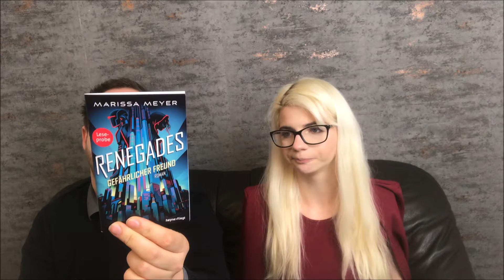LOOTCHEST UNBOXING 11/2018 🎮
Hey, ich bin Jenara (Jenna, Jara) und hoffe euch mit meiner Art begeistern zu können. Ich bin laut, habe zu fast allem eine Meinung und lebe von meinem Sarkasmus. Manchmal bin ich sogar ein Grimassen-Akrobat. Ich liebe Kosmetik, Kleidung und ungewöhnliche Menschen. Immer gleich und doch jeden Tag anders.

Solltet ihr mehr von mir sehen wollen, dann könnt ihr mir gerne hier folgen:

Hier gibt es Vlogs, Katzen, Hörspiele, Beauty, Fashion und Bastelei.

Durch den Kauf über diesen Link wird mir ein kleiner Anteil des Gesamtbetrages eures Einkaufes gut geschrieben. Ihr müsst NICHT mehr bezahlen. Es ist eine liebe Hilfe für mich und fällt nur Amazon zur Last. ♥